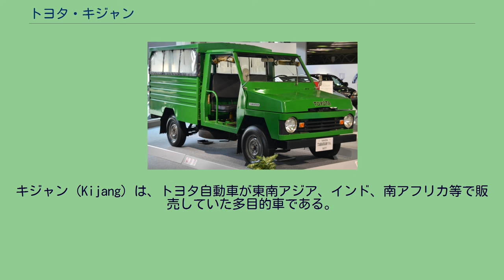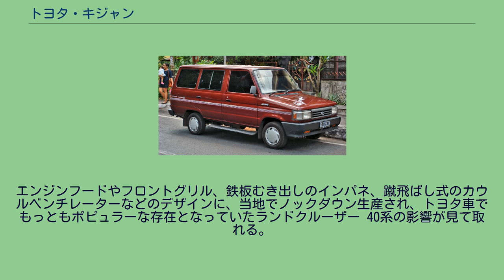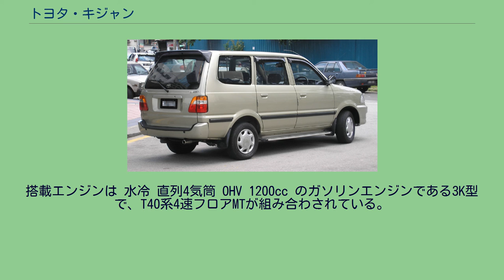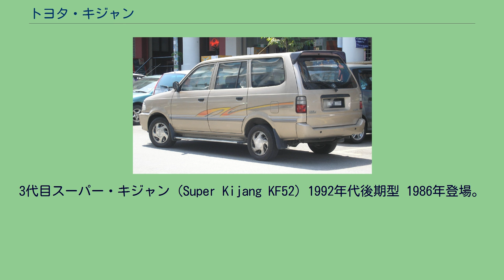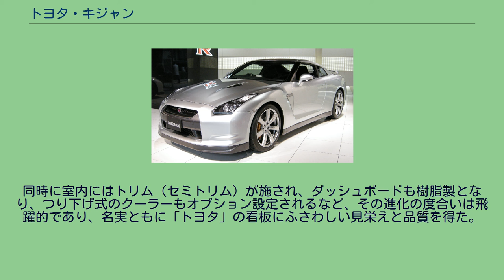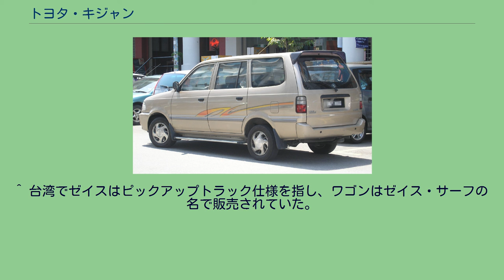トヨタ・キジャン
キジャン (Kijang) は、トヨタ自動車が東南アジア、インド、南アフリカ等で販売していた多目的車である。
ピックアップも存在する。
「キジャン」はインドネシアにおける車名で、マレーシアではウンセル (Unser) 、台湾とベトナムではゼイス (Zace) 、フィリピンではタマラオ・レボ (Tamaraw Revo）、インドではクオリス (Qualis）、南アフリカではコンドル (Condor）を名乗る。
1976年12月、フィリピンで発売（車名はタマラオ）。
翌年インドネシアで発売された。
大型プレス機やスポット溶接の自動化以前の設計のため、また、アジア各国に存在する悪路や過積載を考慮したシャシ強度とするため、モノコック構造は採用されておらず、はしごフレームに、カローラ系の足回り、パワー＆ドライブトレインを組み合わせ、その上にほとんど平面で構成された車体を載せている。
エンジンフードやフロントグリル、鉄板むき出しのインパネ、蹴飛ばし式のカウルベンチレーターなどのデザインに、当地でノックダウン生産され、トヨタ車でもっともポピュラーな存在となっていたランドクルーザー 40系の影響が見て取れる。
トヨタ・アストラ・モーターの完成車としては、ピックアップ、ワゴン、ワゴンの右リアのドアを無くし、左側を折戸にしたミニバス、それにボンネットのみのカウルシャーシがあるが、そのカウルシャーシに、「カロセリ」と呼ばれるコーチビルダーが独自設計のボディーを架装したものが非常に多く見られるのも特徴である。
これらのスタイルは、純正車体に準じたものから全く異なるものまで、多岐にわたる。
また、小規模なカロセリの製品は全国流通ではないものもあり、地方ではジャワ島やバリ島で見られない車体が見られる。
搭載エンジンは 水冷 直列4気筒 OHV 1200cc のガソリンエンジンである3K型で、T40系4速フロアMTが組み合わされている。
K系エンジンとT 系トランスミッションは、初代カローラ以来、2代目以降のパブリカ、スプリンター、セリカ/カリーナ、ライトエース/タウンエースなど、多くのトヨタ製小型FR車に使われてきた、実績のある組み合わせである。
燃料供給はシングルキャブであるが、エンジンの排ガス対策が行われていないことや、低めのギア比であることから、10人乗り（ピックアップやミニバスではそれ以上の人数 + 荷物となることも）でも実用になっている。
2代目キジャン（後期型） 1981年登場。
エンジンフードがフルワイズ（全幅と同じ）となり、前端と面一となったフロントグリルに間隔が広げられたヘッドランプなど、車体は若干ながら近代的なスタイルとなったが、相変わらずの平面構成であるキャビンが逆に見劣りする結果となっている。
また、近代化と引き換えに、初代に見られたかわいらしさは影を潜めている。
搭載エンジンは 4K 型 となり、排気量は 1300cc に拡大された。
3代目スーパー・キジャン (Super Kijang KF52) 1992年代後期型 1986年登場。
ついに車体部品の全てがプレス品となり、車両の外観が大きく変わっている。
そのアピールのため、車体には「Full Pressed Body」（全プレス車体）のデカールが張られており、車名もスーパー・キジャン（Super Kijang）と呼ばれるようになった。
後にいすゞ・パンサーが良く似た意匠の外観をまとって登場している。
同時に室内にはトリム（セミトリム）が施され、ダッシュボードも樹脂製となり、つり下げ式のクーラーもオプション設定されるなど、その進化の度合いは飛躍的であり、名実ともに「トヨタ」の看板にふさわしい見栄えと品質を得た。
一方、カロセリ製ボディーも健在で、実用本位のボディー以外にも、スポーティーなローバー（英国のローバーとは無関係）や、ラグジュアリー系のジャンタンなどがあり、カスタム系ボディーの代表的な存在となっている。
搭載エンジンはさらに拡大され、1500cc の 5K 型となる。
トランスミッションはフロアシフトの4速MT。
1992年マイナーチェンジ。
エンジンが 1800cc の7K型となり、初設定の5速MTも追加された。
インドではこの型のキジャンを手直しした現地生産モデルが「クオリス」の車名で2000年から2004年まで販売された。
1997年登場。
搭載エンジンは直列4気筒OHV 1,800 cc の7K型、SOHC 2,000 ccの1RZ型に加え、キジャン史上初となるディーゼルエンジンが設...